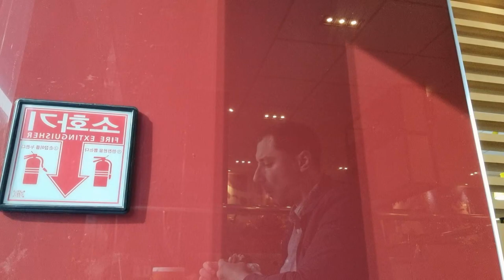Seoul 2022. 1000 WON Shopping and McDonald's Breakfast: My Daily Routine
Gangnam. My almost daily ritual: Breakfast at Mcdonald's and shopping at Daiso.